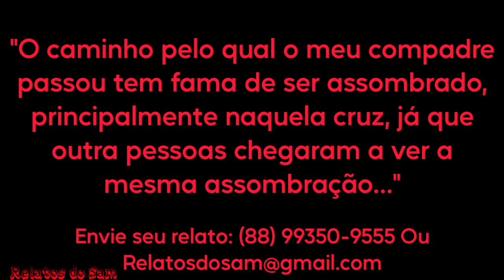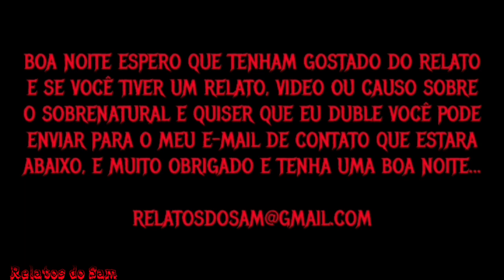A Assombração Apareceu Ao Lado Da Cruz